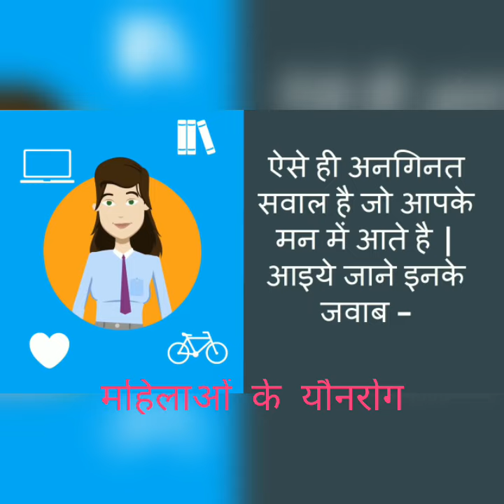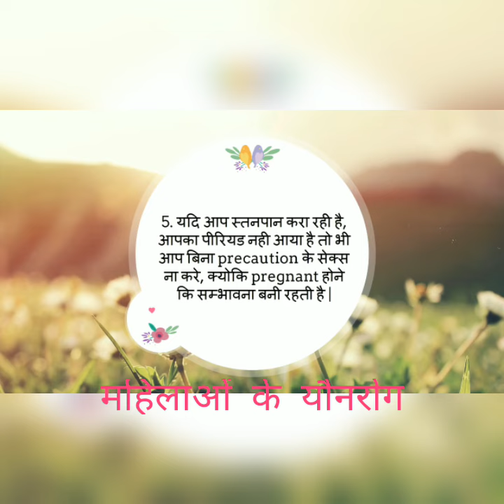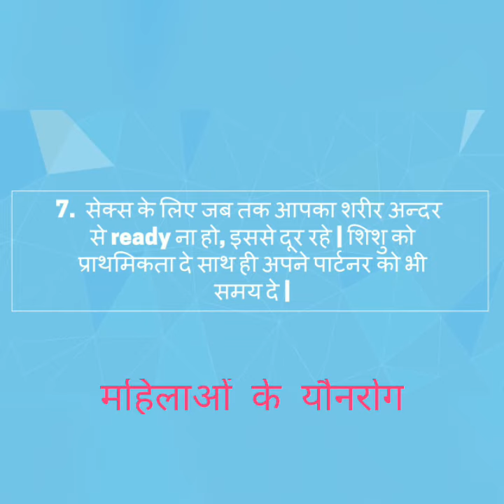बेबी डिलीवरी के बाद सम्भोग कब और कैसे करना चाहिए ?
बेबी डिलीवरी के बाद सम्भोग कैसे करना चाहिए,बेबी डिलीवरी के बाद सम्भोग कब करना चाहिए,बेबी डिलीवरी के बाद सम्भोग कब और कैसे करना चाहिए,गर्भावस्था के दौरान कब सेक्स से दूर रहना चाहिए,precautions after baby delivery,sex after delivery,sex after period,sex before delivery,delivary ke baad sambhog kab karna chahiye,प्रेग्नेंट होने के लिये पीरियड आने के बाद कब करे सेक्स,reasons for not getting pregnant,reasons for irregular periods,pregnant hone ke liye kab kare sex